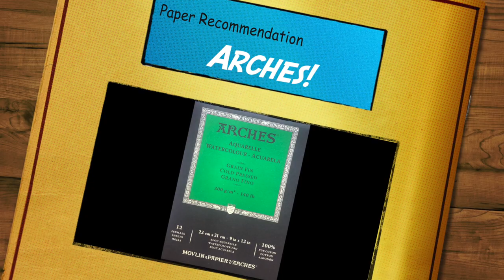Christmas Ornaments Loose Watercolor Lesson | Cindy’s Art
🖌️🖌️🖌️SUPPLIES🖌️🖌️🖌️
Marine Blue
Yellow (Aureolin)
Quinacridone Gold
Permanent Violet
Sap Green

💐 🌸 🌷 FREE REFERENCE PICTURES: 💐 🌸 🌷
Give the photographer credit always please.